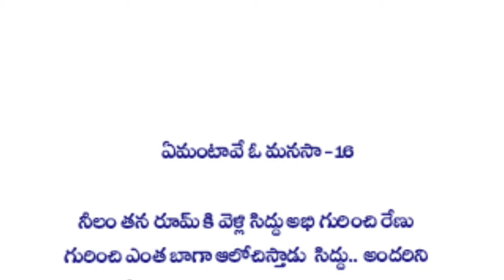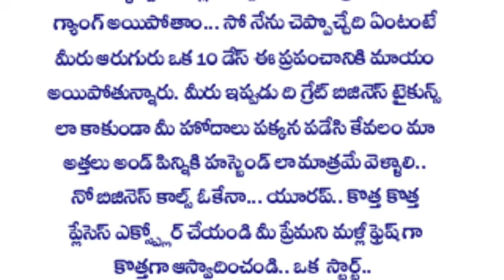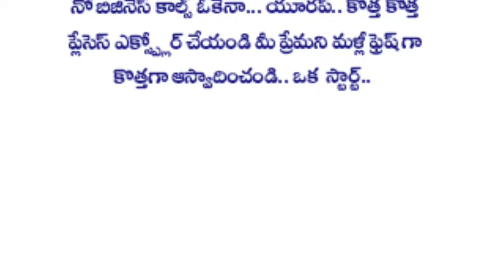💞 ఏమంటావే ఓ మనసా 💞 part-16 | Heart Touching Story In Telugu | Romantic Love Story | Audio Stories